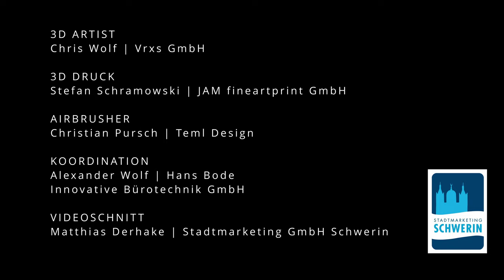The Rise Of The Petermännchen | VisitSchwerin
Der Entstehungsprozess des neuen 3D Petermännchens im Zeitraffer. Zu finden ab sofort in einem Bus des öffentlichen Nahverkehrs Schwerin.

Machen Sie dort Urlaub wo Kultur und Natur perfekt miteinander harmonieren. Mecklenburg-Vorpommerns Kulturhauptstadt bietet nicht nur ein traumhaftes Schloss, zahlreiche kulturelle Angebote und eine malerische Altstadt sondern auch wunderschöne Natur am Schweriner See. Willkommen in der Stadt der sieben Seen - Willkommen in der Lebenshauptstadt Schwerin.

Schwerin entdecken